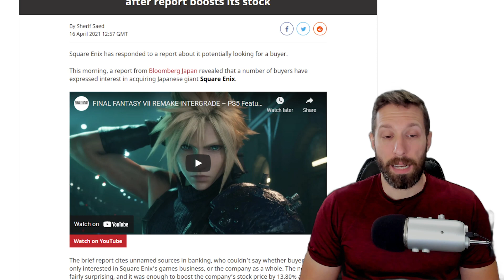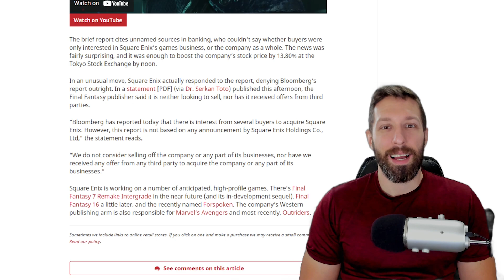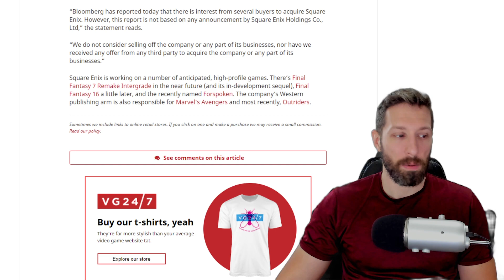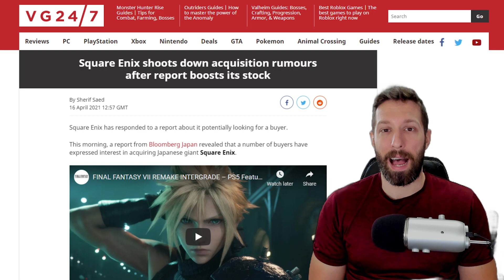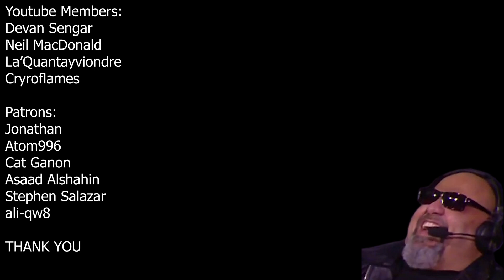Square Enix Acquisition Rumors Shut Down! But Could a Buyout Still Happen?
Square Enix was rumored to be in talks with multiple parties about an acquisition.  This was shot down however this morning via a statement.  Could a buyout still happen?